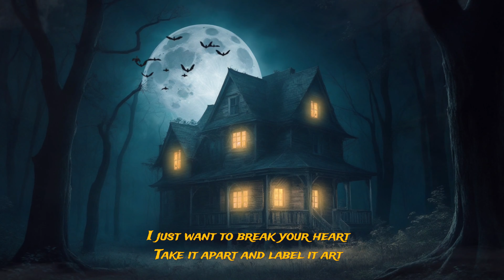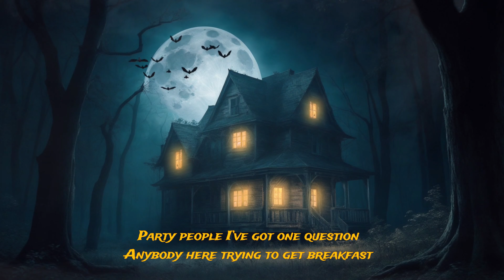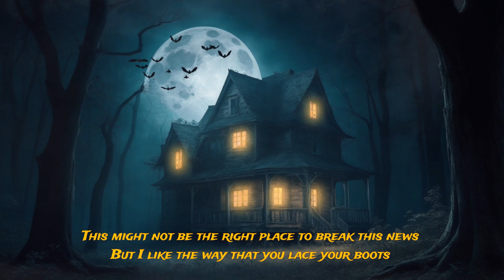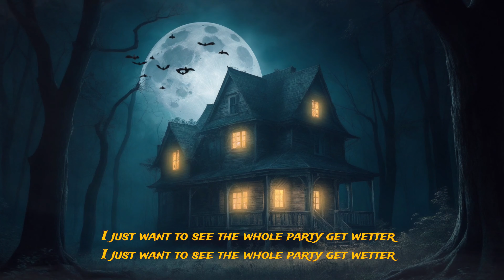Atmosphere - "Wetter" [Official Lyrics] Haunted Mix | Showroom Partners Ent.@atmospheresucks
Atmosphere - "Wetter" [Official Lyrics] Haunted Mix | Showroom Partners Entertainment @atmospheresucks

LYRICS:
I don’t even know if I really like people
But I do like to see people do things that they like
Have you seen my flashlight
Has anybody seen my flashlight
I just want to break your heart
Take it apart and label it art
Un deux trois gato
Party people I’ve got one question
Anybody here trying to get festive
Top choice so so selective
So let me hear you make noise project it
Sound is vibration
Like the siren that took over the radio station
Warning devastating to your ears
This goes out to a few of my peers
Boom I never took a swim in a spoon
But I danced around the living room with a broom
It all started with a Profile seven-inch
Been trying to keep the fire going ever since
I’m waiting for the weight to lift
Cause I’m afraid that it’s way too late to quit
A safe space for all yall love birds
But no vultures and no buzzards
Stay precious no pressure
I want to make it a whatever to remember
There’s always somebody better
I just want to see the whole party get wetter
Anybody here trying to get breakfast
We can keep on going until the sun shine
We can keep on going until it’s lunchtime
I guess it’s excessive
Let’s not keep it a secret, confess
Indeed I like when I see yall cheesing
It’s all the reason I need to keep steezing
As long as the neighbors don’t call the super
I want to feel bass that wakes up the rooster
I want socks and shoes with rocket booster
Helicopter maneuvers
I used to jump through a blazing hoop to be cool
Them days are through
This might not be the right place to break this news
But I like the way that you lace your boots
Do yall make exceptions
I didn’t come to give advice or suggestions
Except try your best not to get arrested
And I don’t mean to seem disrespectful
But I don’t care about your plate collection
Your collection plates or your first impressions
Just throw your hands in the air with aggression
Put them up like you’ve got questions
The knuckle tattoo says who’s next
Deejay Rare Groove on the guest list
Until they make the party move to the exits
Right now this feels like the best it
Might be heaven slightly less then
Heads up cause tonight’s a blessing
Spread love to fight the infections